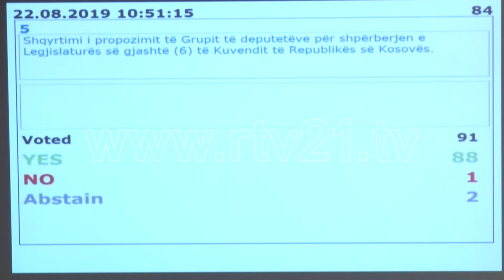Vakumi institucional?! - 25.10.2019